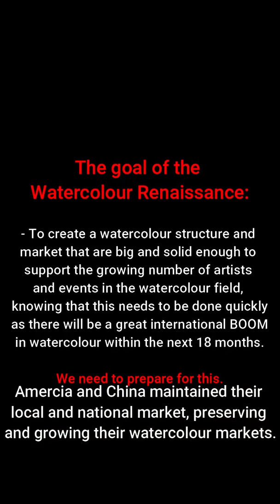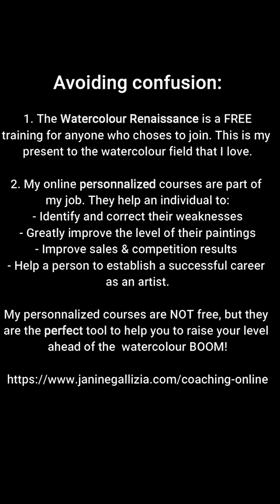WATERCOLOUR RENAISSANCE - video 1. Why a Watercolour Renaissance?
It is time for action! JOIN the "Watercolour Renaissance" training. It is 100% FREE.

The watercolour field expanded greatly over the past 10 years, but the market didn't. My goal is to teach people how to increase their market in order to get better results (sales, exhibition and competition attendance, funding, marketing, sponsoring, etc.) The goal is to increase the watercolour market worldwide so all watercolour artists benefit. To do this I need your help.

There is a global watercolour BOOM on the horizon. Now is the time to act to ensure we all benefit from it.

I am offering 100% free training to anyone who inscibes.

Blessings
JG